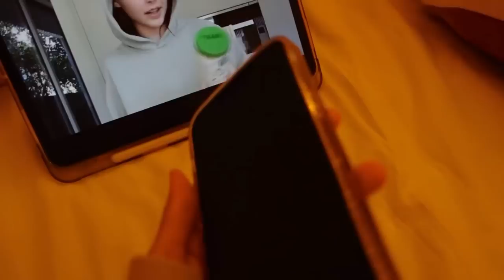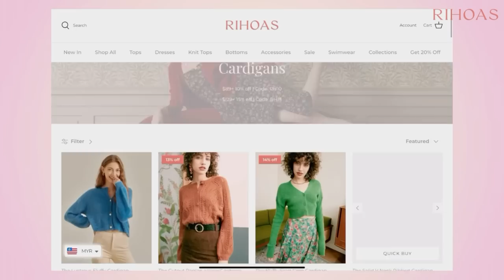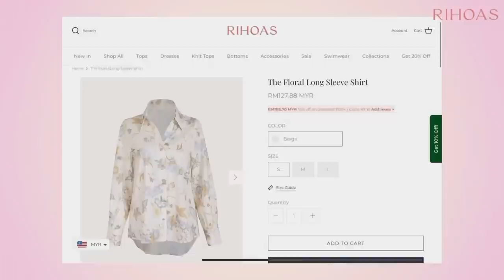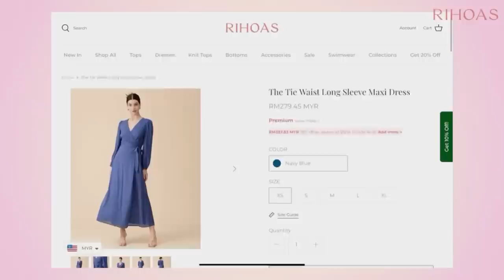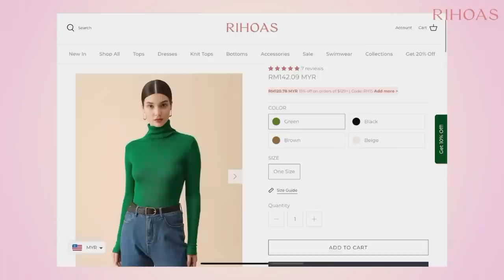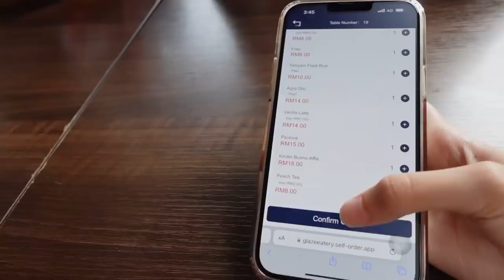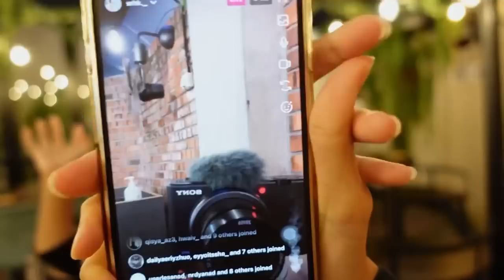girlfriends day out ft. Rihoas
♥︎₊˚🎧 sarah's digital diary 🎧♥︎₊˚

✧ equipment ✧
↳camera: sony zv-1 ,Iphone 13 Pro Max
↳editing apps: inshot
↳thumbnail: picsart,phonto

♫ Artist : 406 Project (406÷ IEE)
Tittle :
Album :